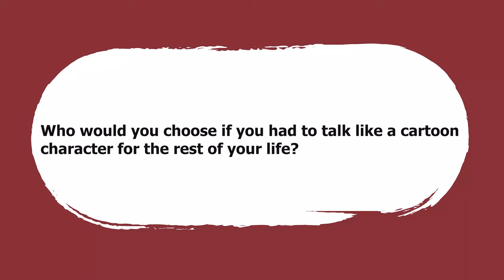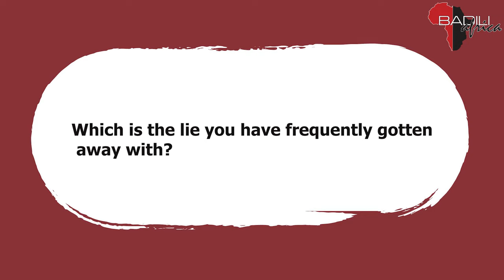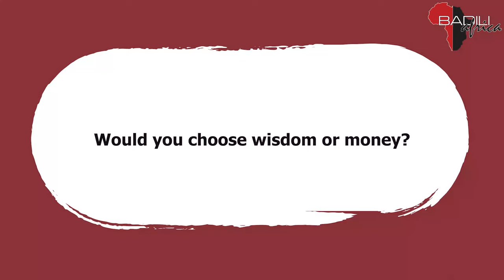Who would you choose if you had to talk like a cartoon character for the rest of your life?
In this week’s episode of our Q & A session,  would you choose wisdom or money?